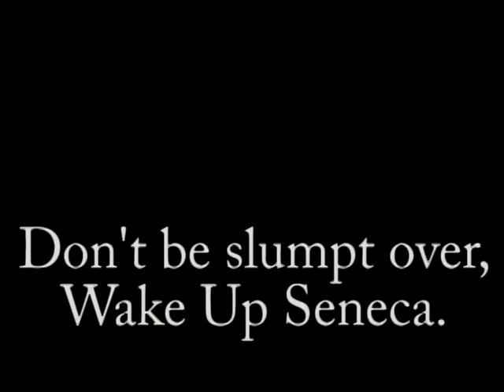2018 09 25